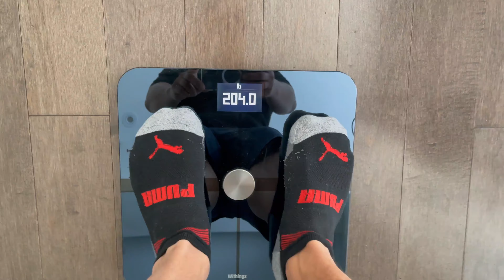Water Fasting 3 Times This Year... What Happened?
This was 3rd water fast this year 2021. I have already completed 3 one week water fast in the past. This was by far the most difficult start to my one week water fast I have ever experienced. My energy was good, but I was hungry the first two days. It seems like the Magnesium & Zinc really helped with my sleep this time around. I did not need to use Melatonin this time to help me fall asleep.

I do not recommend that you try a prolonged water fasting without properly informing yourself first and informing the people around you that you are doing this. Get advice from a medical doctor is helpful. Since this was my 4rd one week water fast I have ever completed. I noticed it keep getting easy each time I decide to fast for a prolong period of time. However bad breach seemed to be an issue this time.

Fasting is the refrainment from eating and drinking by choice. In a physiological context, fasting may refer to the metabolic status of a person who has not eaten overnight, or to the metabolic state achieved after complete digestion and absorption of a meal. Several metabolic adjustments occur during fasting. Water fasting is a type of fasting in which the practitioner consumes only water. One may water fast for a variety of reasons, including medical and religious reasons. For me I did it for health and weight loss reasons. This experience brings intermittent fasting to an entire new level.

0:00 Water fasting for 7 days
0:17 Pre-water fast last meal
1:03 Day 1 of my 7 day water fast
2:12 Day 2 of my 7 day water fast
3:23 Day 3 of my 7 day water fast
4:29 Day 4 of my 7 day water fast
5:52 Day 5 of my 7 day water fast
7:08 Day 6 of my 7 day water fast
8:31 Day 7 of my 7 day water fast